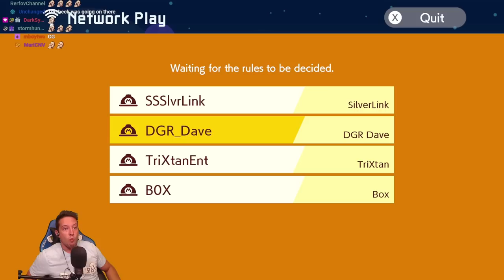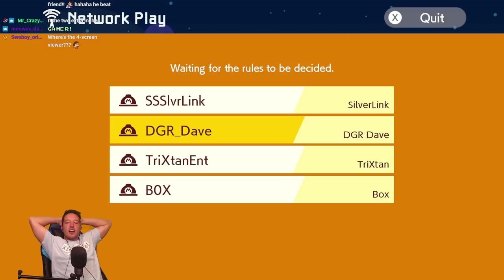So Multiplayer TROLL Levels Exist Now...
Thanks to the wonderful and incredible Renaldomun, we are taking a look at several MULTIPLAYER TROLL Levels in Mario Maker 2!

Big thanks to B0X_Gaming SSSilverLink and TriXtan Entertainment for joining the fun!

Also big thanks to Chris for editing this video!